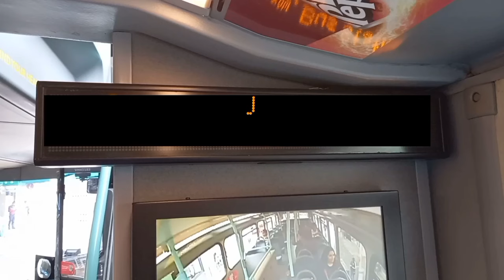Full Route Visual | London Bus Route N98 - Stanmore to Holborn, Red Lion Square | (VWH2226) LK66EOA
I just know you weren't expecting this lol! My first ever night route to be done and what better way to have done this by starting with the N98 as it's a route that I have been anticipating to do for a while now! The N98 is operated by Metroline Travel using Gemini 3 B5LH's from both Harrow Weald [HD] Garage & Willesden [AC] Garage.

The experience was alright I guess: The driver left on time and he was quite fast in the beginning by at least following the speed limit at the minimum. But then the bus was noisy as people were chatting bare loudly on the phone. Another thing was that the bus arrived at Holborn 9 minutes late because of the Oxford Street general traffic - which made no sense as it was like 1:45AM & it is a car-free zone as well; alongside frequent roadworks along the route as well through Willesden & Kilburn mainly. Also, getting caught at traffic lights was also annoying as well. So as soon as the driver arrived at Holborn, Red Lion Square, he left less than 2 minutes later to go towards Willesden Bus Garage as the N98 has a Stanmore-Holborn 30 minute frequency bus on both ends as well as a Willesden-Holborn 15 minute frequency bus. I'm just glad that he didn't curtail at least lol!

You're more than welcome to request night routes for me to film across North, West & Central London. However, I cannot promise that they will be completed anytime soon. Some could take weeks & months to complete. But feel free to request them 👍!
Otherwise, enjoy the first night visual from me on this channel (excluding N140 ofc lol)!